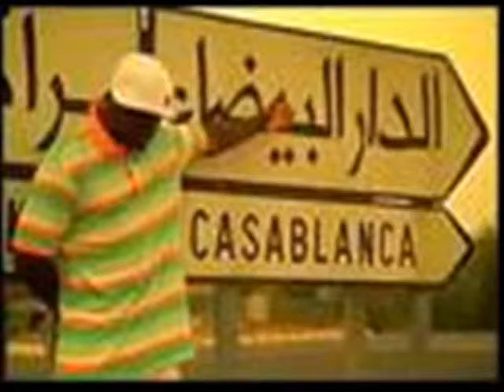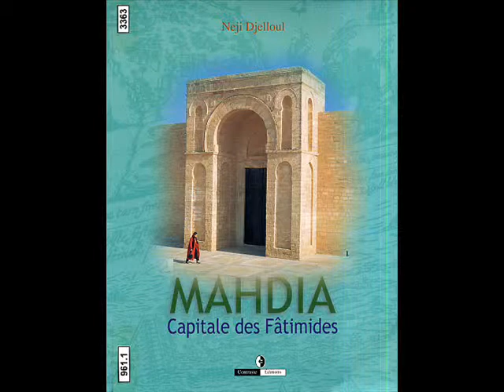mehdi deplsmo 2008/2009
hola   olde   helala    nchla    red  from  non   olde   lyom